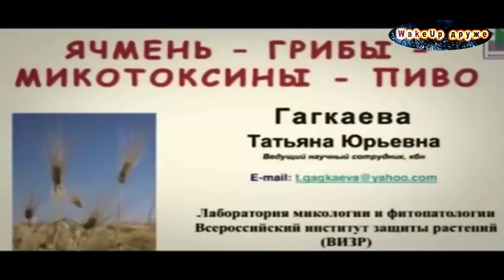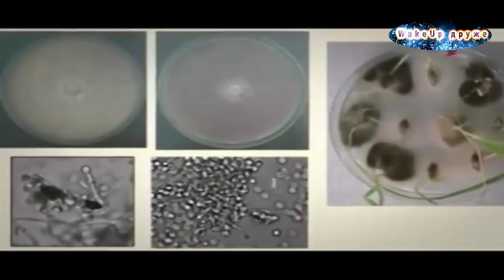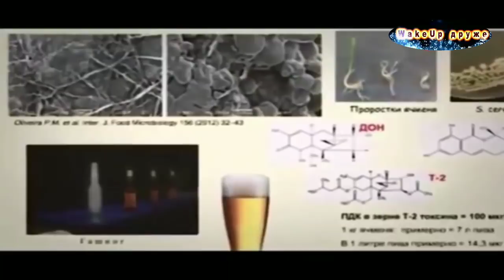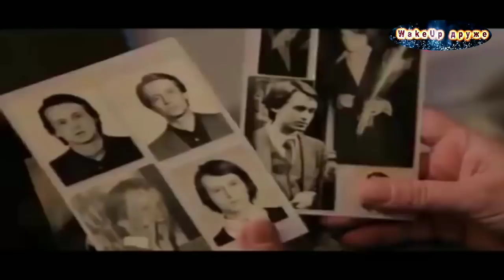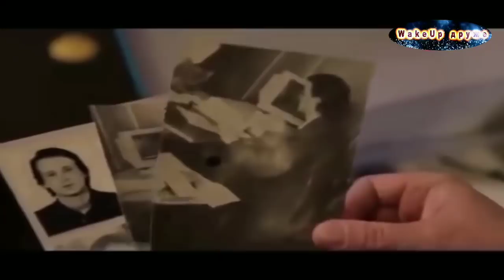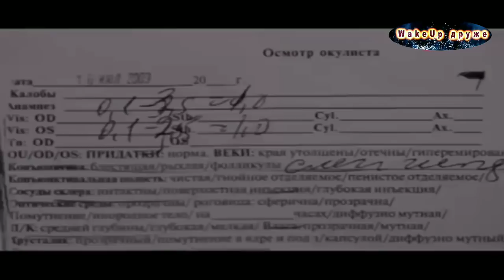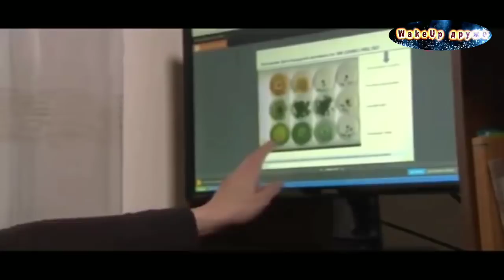Плесень. Грибница. Гидра. Паразит внутри нас